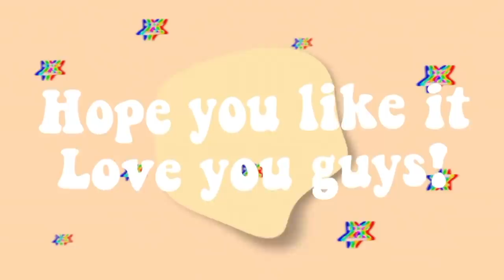a super productive instagram photoshoot w me + talking about my school life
Canon 200D

Keep spreading love, keep spreading positivity.
Love, Zoya.

~hugs
Bye